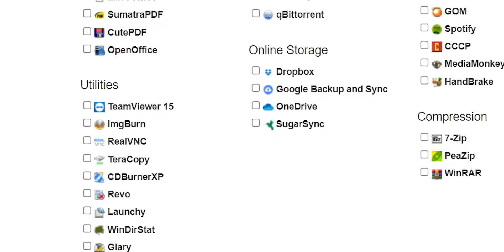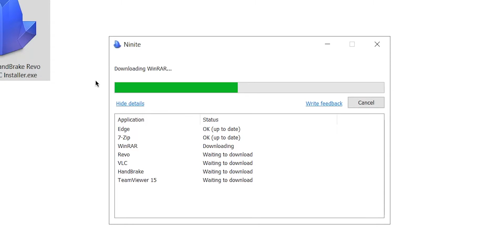NINITE - Dovete usare questo sito!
Questo sito è fantastico, si chiama Ninite. È un tool tuttofare che dovete utilizzare, potrebbe cambiarti la vita.